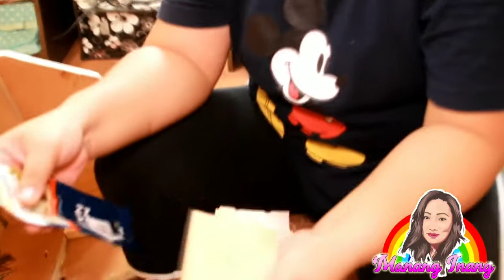PAANO LAGYAN ANG KAMA NG GULONG PANG FURNITURE II CASTER WHEEL INSTALLATION ON BED.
PAANO LAGYAN KAMA NG GULONG PANG FURNITURE II CASTER WHEEL INSTALLATION ON BED.

In this video, I shared one thing I commonly do in our home.  And that is mag butingting sa bahay.  I have installed a caster wheel sa aming pinsadyang kama para hindi ako nahihirapang itulak ito tuwing nag lilinis ng kwarto.

Materials needed:
• Caster wheel or gulong #61
           o  2pcs without lock
           o   2pcs with lock (para hindi laging umusod ang kama)
• 1 inch thick wood
• Flat washer
• Screws
• #2 wood nails
• Wood glue: No More Nails or Stikwel

Equipment needed:
• Hammer or martilyo
• Crosscut saw or lagari
• Hand sander (sand paper holder for easy polishing)
• Steel Spatula
• Screw driver